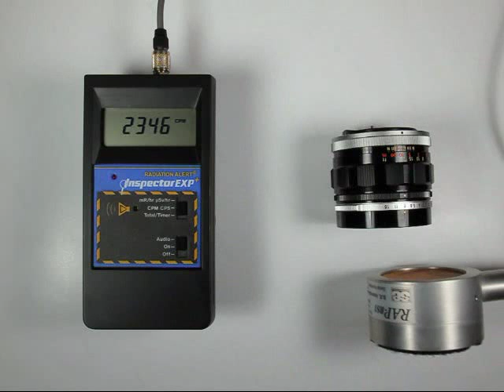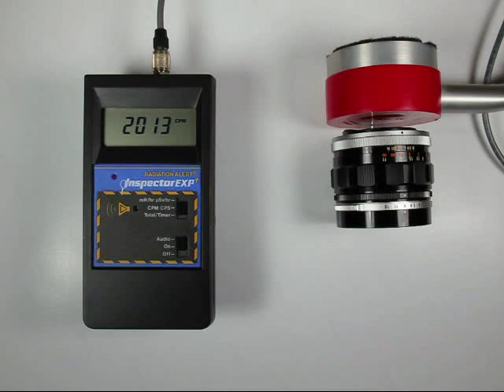Radioactive Lens -- Canon Lens FL 58mm f/1.2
Lens: CANON LENS FL 58mm 1:1.2 No.62xxx

This video shows the radioactivity from a 58mm f/1.2 Canon FL camera lens, as measured by a simple geiger counter with a pancake probe.